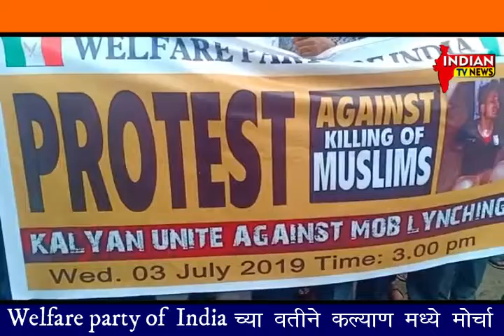वेल्फेर पार्टी ऑफ इंडियाच्या वतीने कल्याण मध्ये मोर्चा